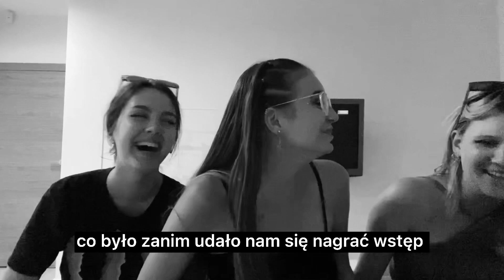Kto to napisał? | nasze stare wiadomości 📱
Hej! W tym odcinku zgadujemy kto napisał tą wiadomość. Każda z nas musiała wybrać pare wiadomości z naszej grupy na messengerze i zapisać je na karteczkach. Wpadnijcie na nasze IG: